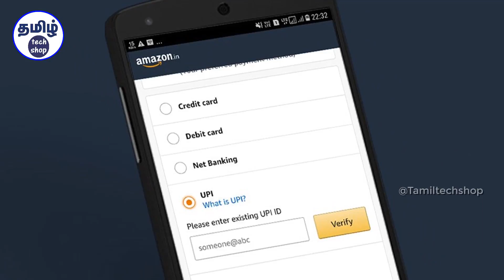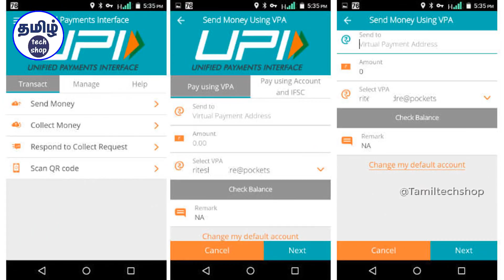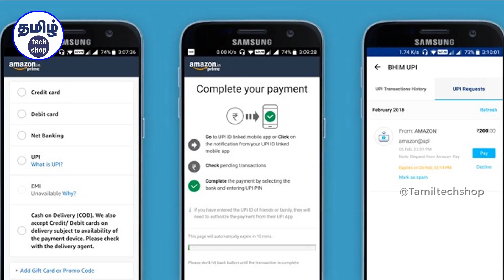அமேசான் இந்தியாவின் யூபிஐ பயன்படுத்தி பணம் செலுத்துவது எப்படி? | How to pay using Amazon India UPI?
அமேசான் செயலியில் புதிய புதிய அப்டேட்கள் வந்த வண்ணம் உள்ளது.தற்போது இந்தியாவில் அதிக மக்களால் பயன்படுத்தப்படுகிறது... எனவே இந்தியாவில் பயன்படுத்தும் யூ பி ஐ -யும் பயன்படுத்தி ஆன்லைன் பரிவர்த்தனைகளை செய்யும் எளிய தொழில்நுட்பத்தை கொண்டுள்ளது அமேசான் .